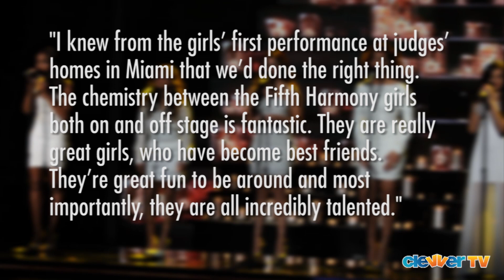Fifth Harmony Signs Record Deal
Looks like fans of the X Factor USA might be singing praise on the latest news that Fifth Harmony just got signed to a label. Basically, that means we can all expect some new original music from the 5 girls. Simon Cowell's Syco Music and Epic Records will be moving along the process of producing a debut album. In fact, the Fifth Harmony mentor, Simon said that he knew this group was special QUOTE 'I knew from the girls' first performance at judges' homes in Miami that we'd done the right thing. The chemistry between the Fifth Harmony girls both on and off stage is fantastic. They are really great girls, who have become best friends. They're great fun to be around and most importantly, they are all incredibly talented.' And about this new recording deal, one of the gals, Camila, said QUOTE 'the fact that we're being given the opportunity to make music that we want feels like a dream we never want to wake up from.' And Normani said that "becoming a part of one of the largest record labels in the industry plays a major role in making our dreams a reality.' So congrats to Fifth Harmony's Ally, Dinah, Lauren, Camila and Normani. I'm Dana Ward -- thanks for checking out the show.